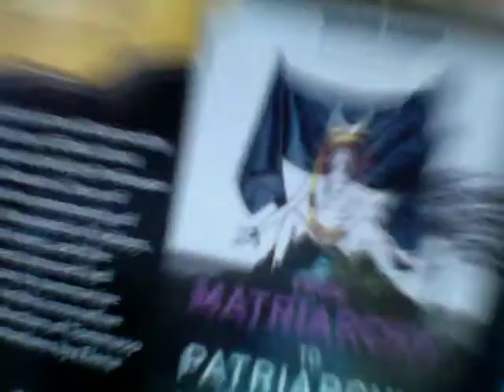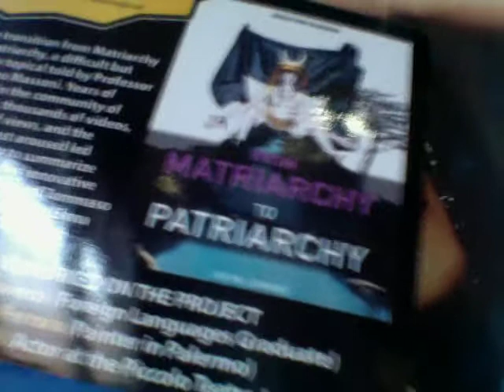Mi Toccherà Lavorare Sotto I Cinesi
Il commento di una TeleSpettatrice                                         Valbossa NOVA tramite Google+6 ore fa

guardando un po' di video in rete, il più "vecchio" video che ho trovato sulla caduta dell'occidente in favore della Cina, risale al 2011.
Il Druido l'ha detto prima di tutti, quantomeno pubblicamente nel web (al livello internazionale). E Bravo il Druido!